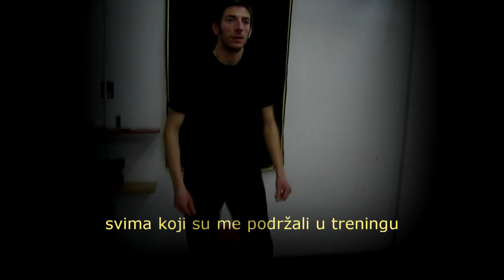Wing Chun - Duca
Centar sporta za sve "Zmaj" Bor
Wing Chun Kung Fu